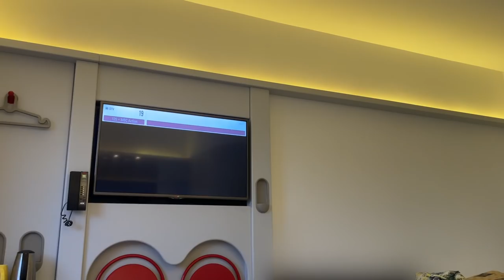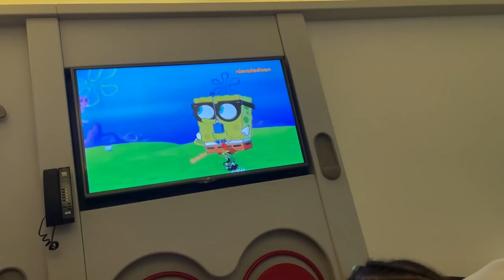WE HAD TO START OVER!!